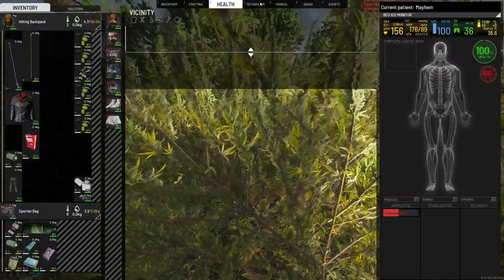SCUM Survival - Chinese Invasion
Scum is a sandbox zombie survival game that encourages looting, pvp, and a focus on detailed health mechanics. I am playing online in a public server and today we are going to cut our teeth in a more populated server. Join me as I suffer a trial by fire.